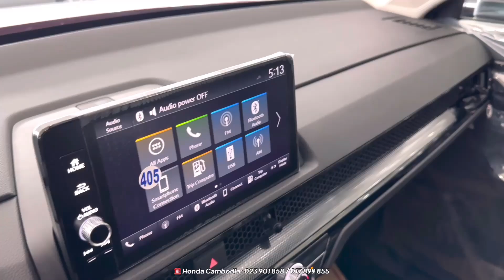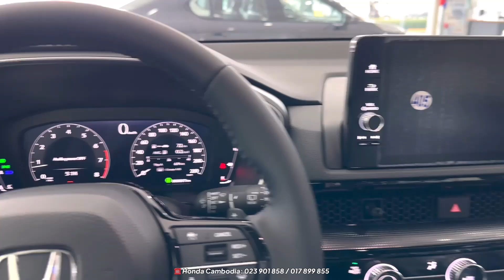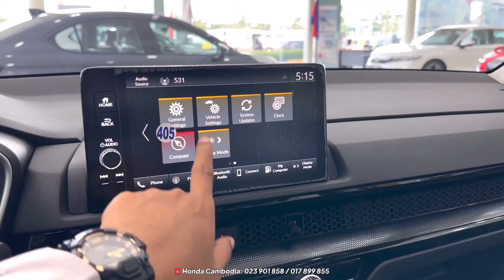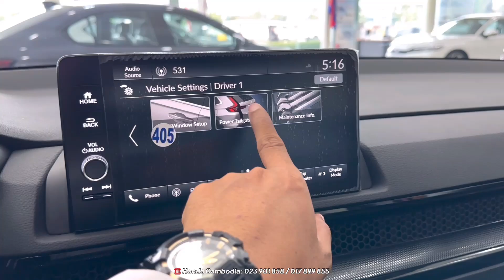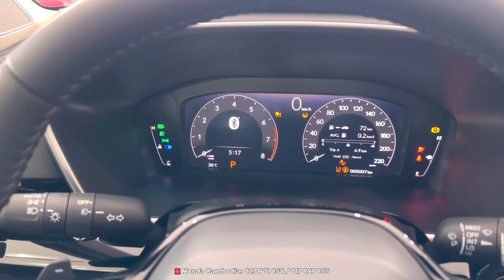New Honda CR V 2024 Premium SUV 7 Seats Full Walkaround Exterior and Interior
Special Thanks To : Honda Cambodia